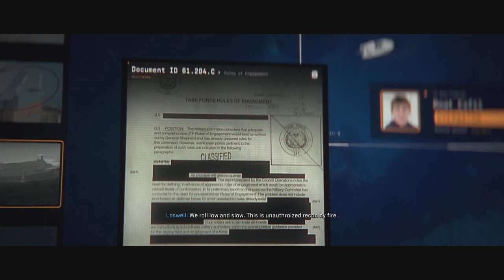COD: Modern Warfare II walkthrough Part 5